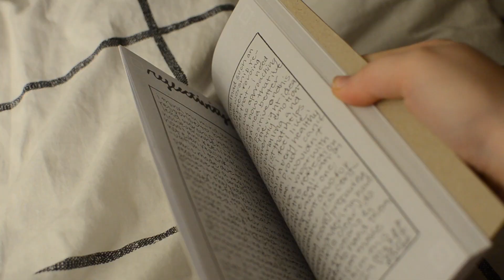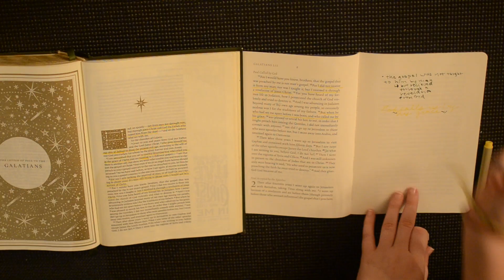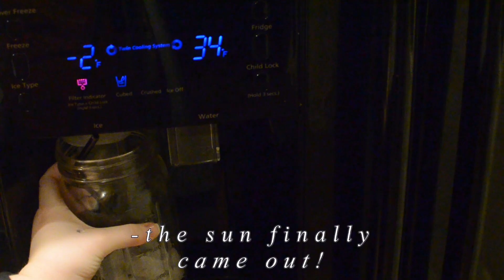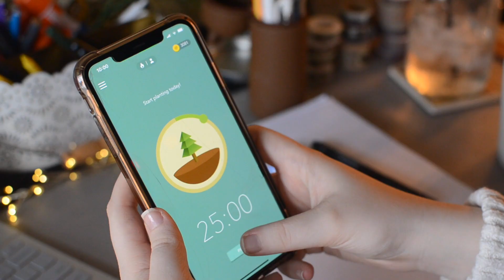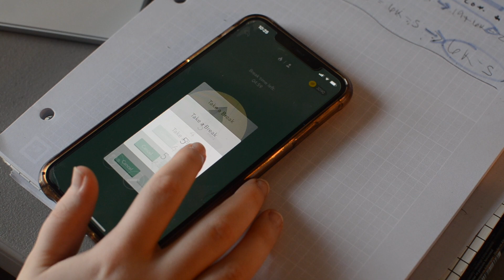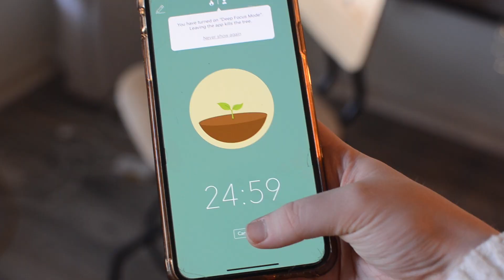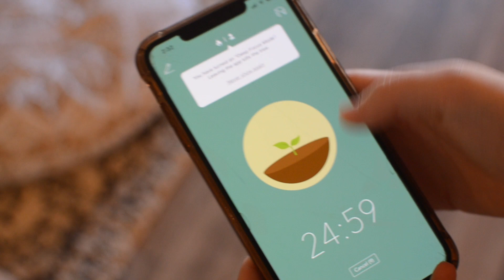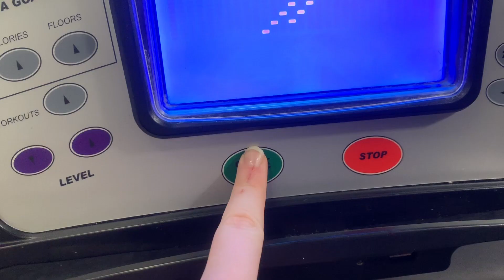getting back on track - productivity vlog☕️